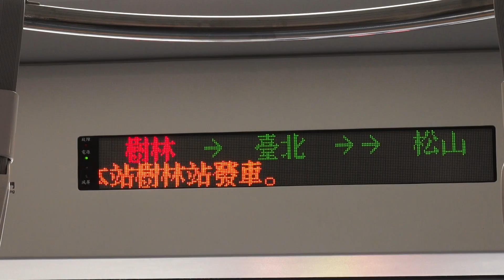臺鐵 EMU800型 通勤電聯車 新車發表專列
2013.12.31 臺鐵 EMU800型 通勤電聯車 新車發表專列